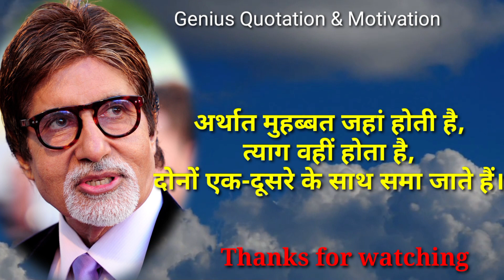अमिताभ बच्चन के अनमोल विचार ll Famous quotes of great person ll Motivational quotes ll Hindi quotes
Your queries here:
psychology facts
motivational speech
motivational quotes
inspirational quotes
motivational video
quotes in hindi
motivational speech
motivation
life quotes
love quotes,success quotes
best quotes
buddha motivational quotes
Jesus Christ inspirational quotes
emotional quotes
assamese motivational quotes
motivation quotes
motivational quotes about life

Top Authors:
Albert Einstein
Mark Twain
Benjamin Franklin
Oscar Wilde
Mahatma Gandhi
William Shakespeare